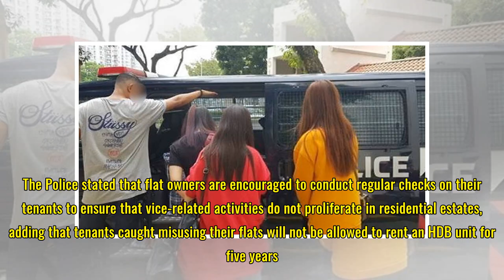134 women and two men arrested in 22-day anti-vice operation across Singapore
134 women and two men arrested in 22-day anti-vice operation across Singapore